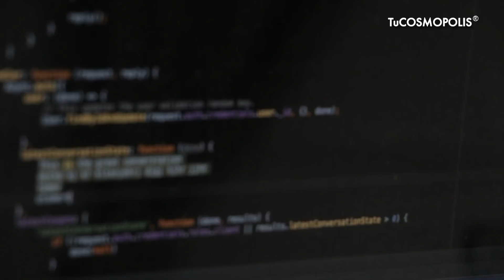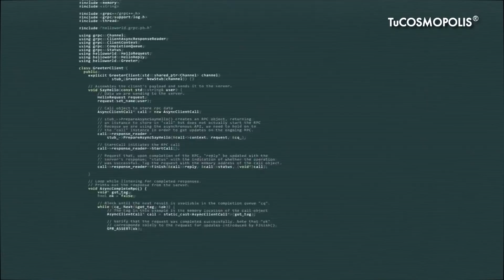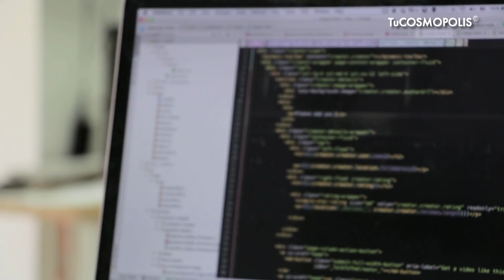ESTO PODRÍA CAMBIAR el MUNDO